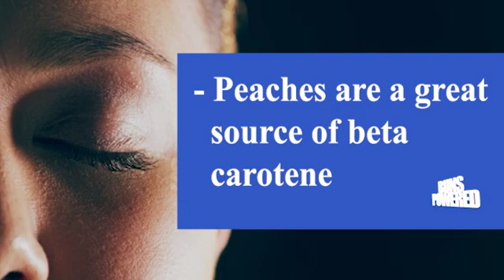Beta Carotene | Benefits Of Peaches | Bunspower Quick Tip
Beta - Carotones are abundant in most fruit but especially peaches.
Fitness Nutrition Lifestyle